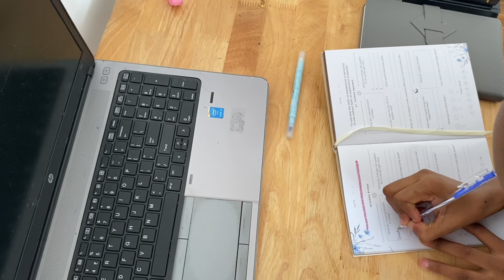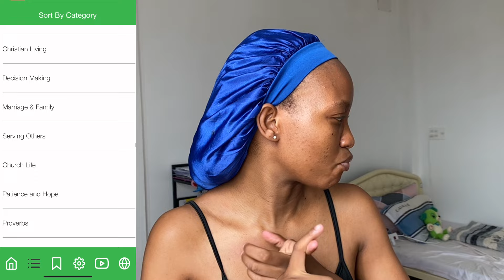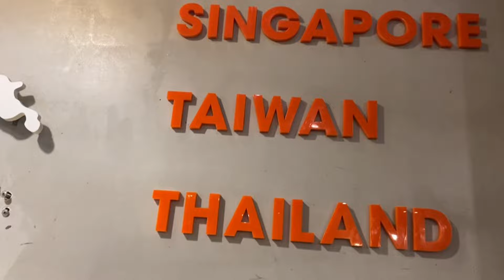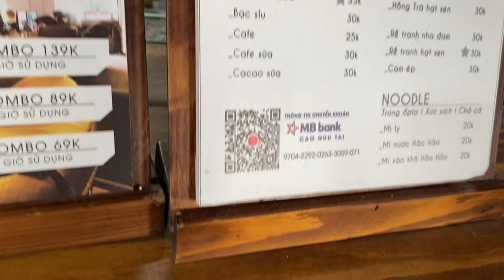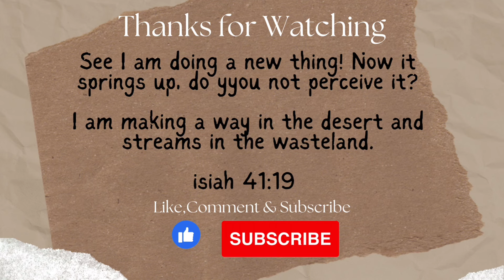Spend the day with me | Korean food | webinar & more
Hi Goldies.
I am back with another video. Thank you for the continued support.